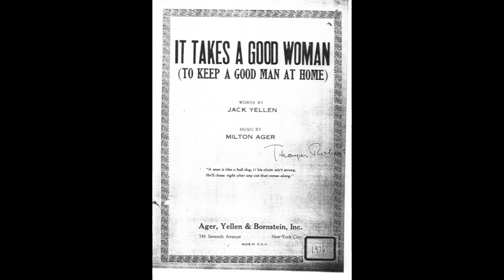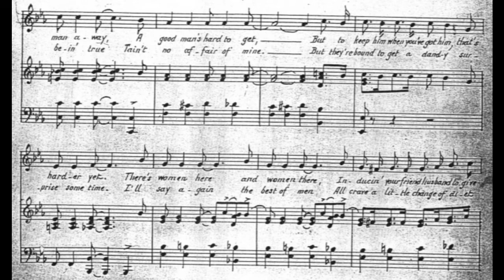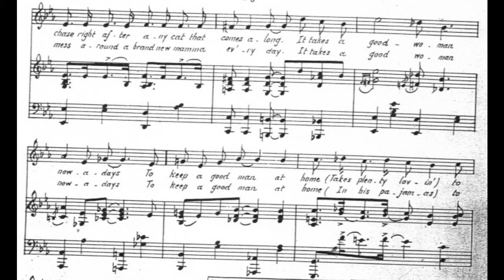It Takes a Good Woman (1926)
It Takes a Good Woman (To keep a good man at home). A 1926 popular song. Words by Jack Yellen. Midi sequence by James Pitt-Payne. Vocal by Fred Feild.

Lyrics

1. 'Most ev'ry day the papers say
Some gal has stolen someone else's man away
A good man's hard to get
But to keep him when you've got him, that's harder yet
There's women here and women there
Inducin' your friend husband to give you the air
You're exception to the rule
If you think so, you're a fool

Chorus:
It takes a good woman now-a-days
To keep a good man at home
Show him a gal with new lovin' ways
And you'll find yourself all alone
A man is like a bulldog, if his chain ain't strong
He'll chase right after any cat that comes along

2. I've met a few sweet mammas who
Have bragged about their papas always bein' true
'Tain't no affair of mine
But they're bound to get a dandy surprise some time
I'll say again the best of men
All crave a little change of diet now and then
If you don't watch him night and day
Your man is sure gonna stray

Chorus:
I claim that ev'ry man, if he could have his way
Would mess around a brand new mamma ev'ry day

Patter:
You've got to treat him pretty
Don't be cross or mean
'Cause competition now-a-days is mighty keen
You've got to pet your papa when he's feelin' bad
Or else he'll get his pettin' where it can be had
You've got to know the way to cook his fav'rite dish
Don't give him pork chops if he craves gefillte fish
Good steaks will bring him home at dinnertime all right
But you cannot satisfy a man with steak all night
And also bear in mind a coat of paint or two
Can make most any used car look as good as new
And when you love him, give him that hot mamma thrill
'Cause if you don't, he's bound to find a gal who will

The standard price for sheet music is $4.